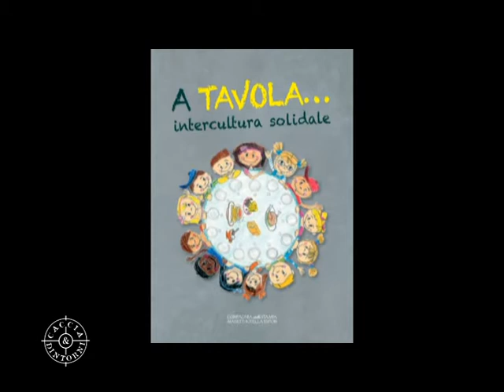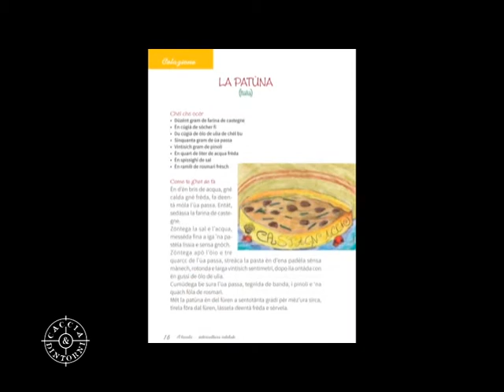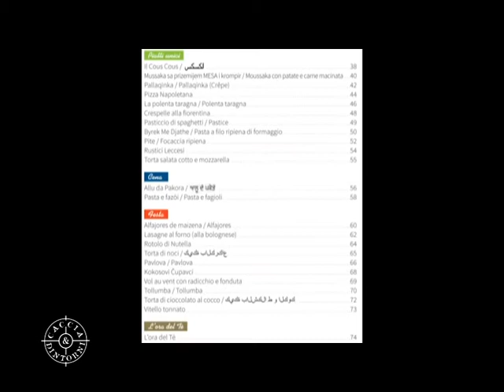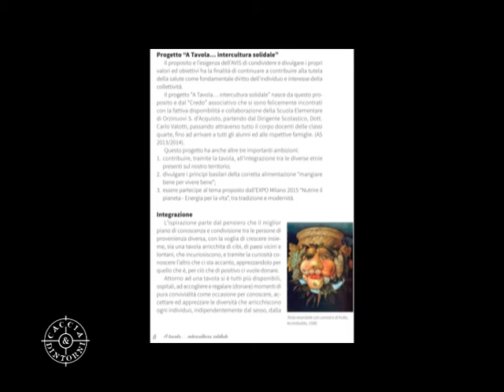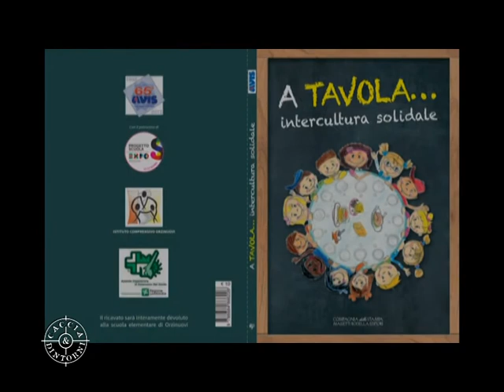A Tavola... intercultura solidale - A. Rubagotti